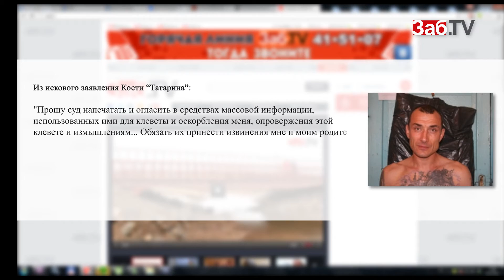Сидящий в СИЗО Костя "Татарин" решил засудить полицию и следком